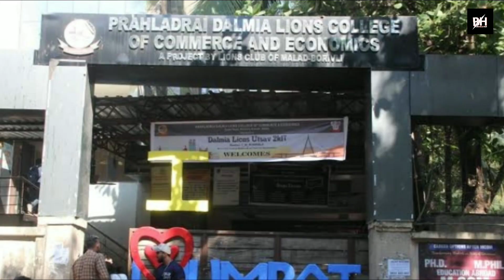Gadar 2 villain kon hai उनकी Wife और बच्चे Full Biography